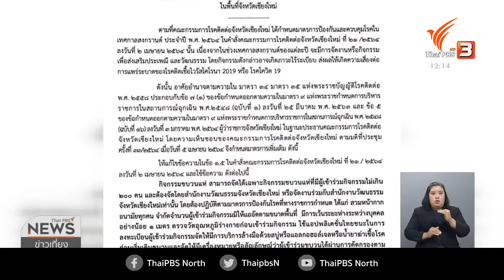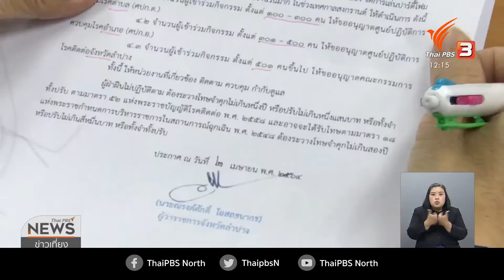เชียงใหม่เพิ่มมาตรการป้องกันโควิด-19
6-4-64
...จังหวัดเชียงใหม่เร่งวางมาตรการควบคุมโรคระบาดเพิ่มเติม หลังพบผู้ติดเชื้อโควิด 4 คน ซึ่งมีผู้เสี่ยงสัมผัส 131 คน